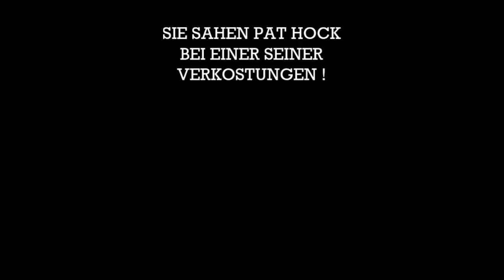Tamnavulin 12 & Double Cask Verkostung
Verkostet wird hier der Tamnavulin Double Cask und 12 Jahre.